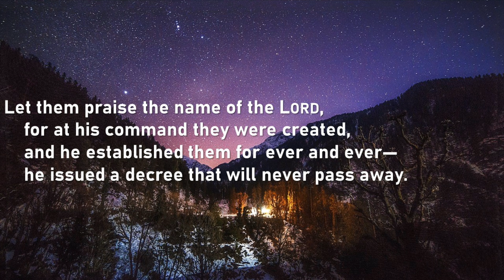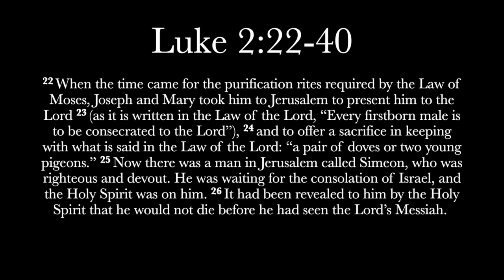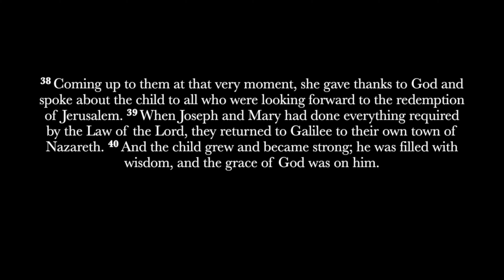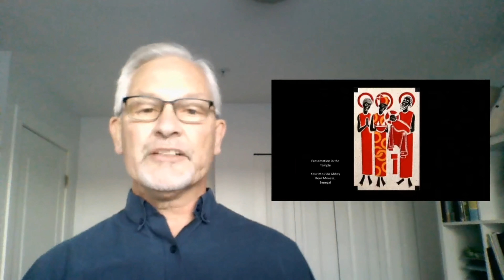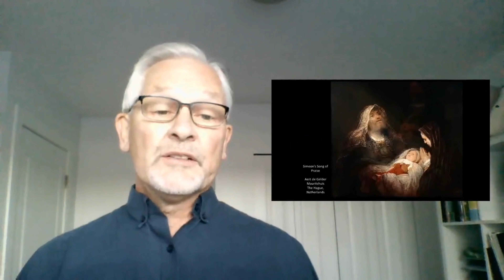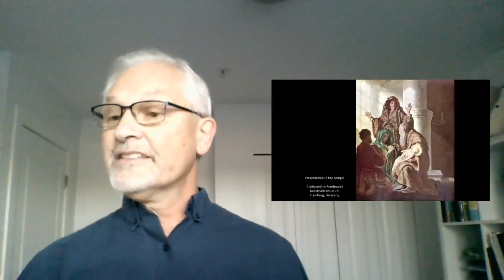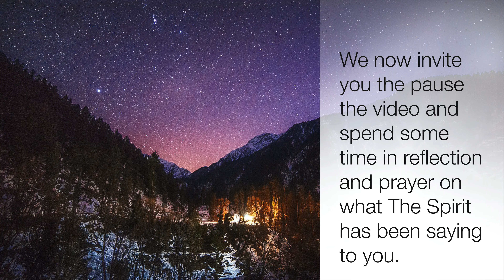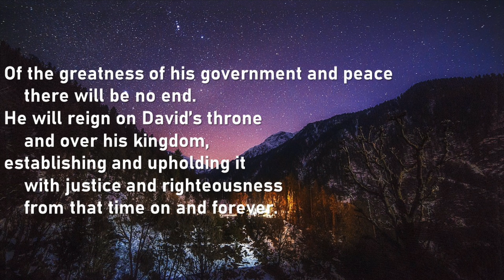Sunday Dec 27 Sherbrooke Worship Service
Message: "God's Story, Our Story" Luke 2:22-40
Speaker: Garry Janzen
Worship Leader: Devon Howie
Additional Music: MCBC Carolers

Worship Lyrics and Music licensing provided in songs.

Sung by the MCBC Carolers

Glory (Let There be Peace)
Arranged and played by Devon Howie